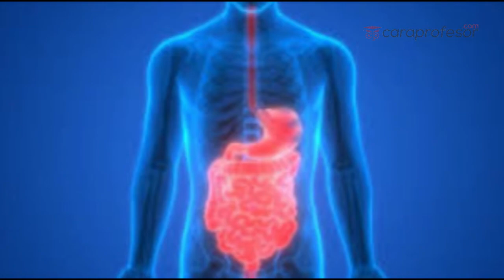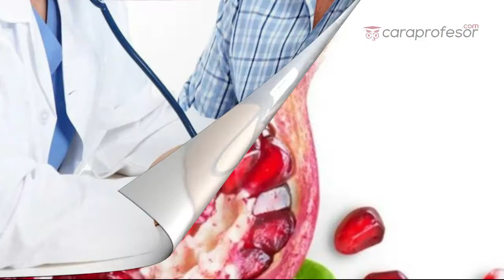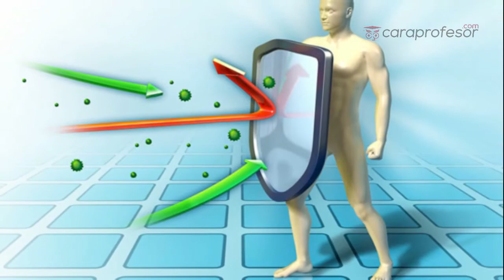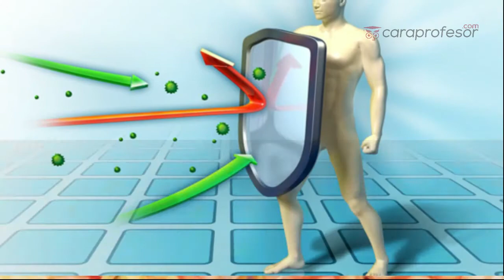Manfaat Buah Delima Putih Bagi Kesehatan Tubuhmu!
"Buah delima mempunyai jenis buah delima putih dengan bunga dan buah berwarna putih. Manfaat yang bisa didapat dari buah delima putih ini bagus untuk kesehatan badan, dan juga kecantikan. Berikut manfaat buah delima putih yang sepatutnya kamu tau."